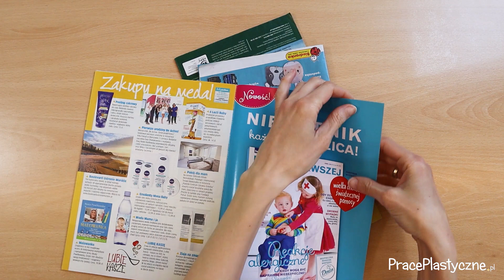Planeta Ziemia - kolaż z gazet | Jak zrobić collage? | Dzień Ziemi | Ziemia nasza planeta | Ekologia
Pomysł na wykonanie ekologicznego obrazka z okazji Dnia Ziemi. Ziemia - nasza planeta tym razem wykonana jest techniką kolażu z kolorowych gazet.